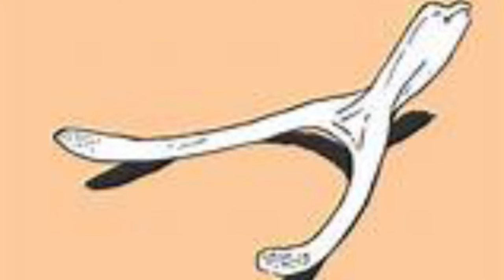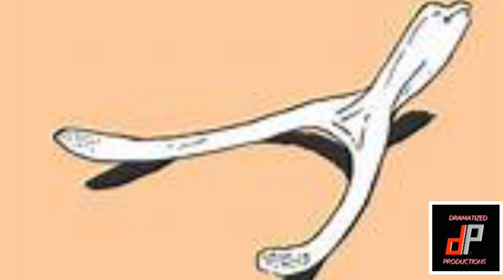Wish - 2022 Wavy Type Beat Trap Rap Freestyle Beat.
Subscribers wanted help me out!!, load up let’s do this new beats made weekly!. Let’s do it fam!!!..🔥🥵👍🏻🇺🇸

MADE BY DRAMATIZEDPRODUCTIONS©️🇺🇸🏴‍☠️👍🏻👍🏻💯🔥
DJ UNKNOWN ¿¿
DRAMATIZEDPRODUCTIONS.

2022 TRAP RAP EXPERIMENTAL BEAT🔥🔥